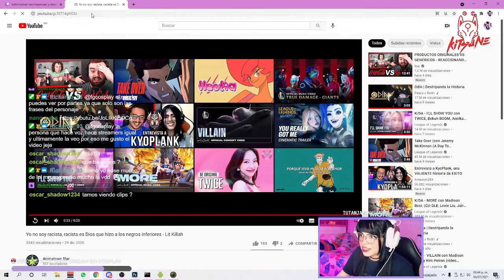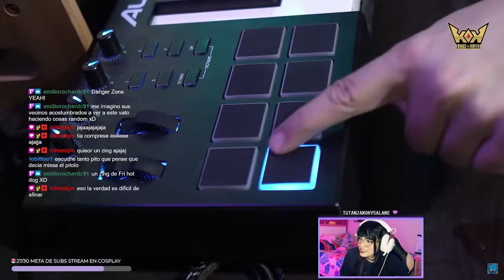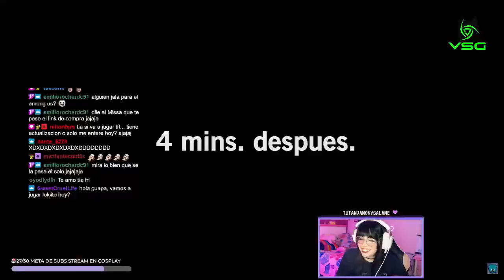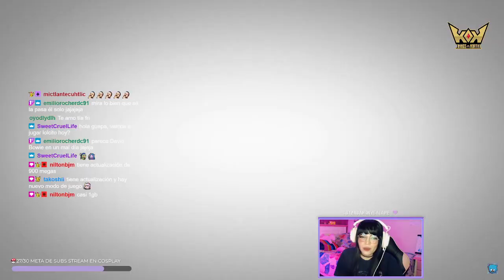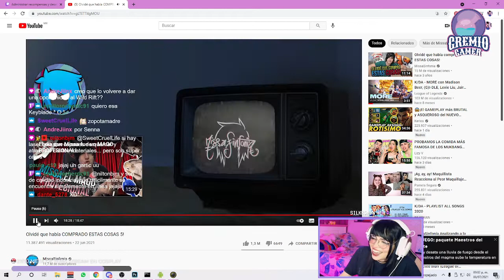✨COSPLAYER REACCIONA✨ MissaSinfonia | Olvidé que había COMPRADO ESTAS COSAS 5! | reaccion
♡ Follow Me ♡